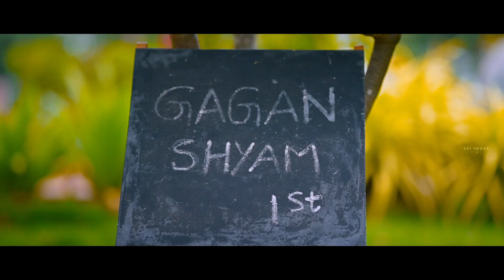GAGAN SHYAM OUT DOOR TESERSRI IMAGE PHOTOGRAPHY